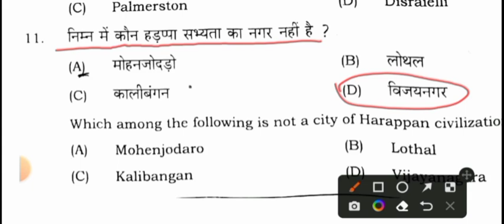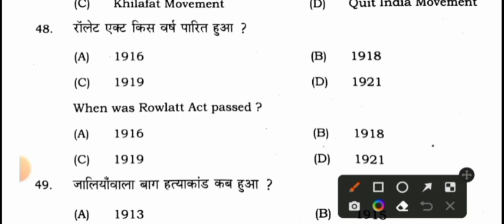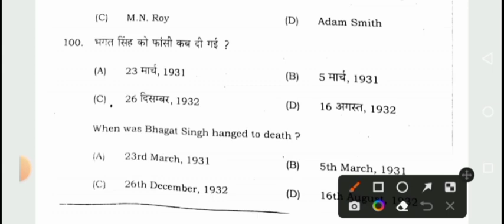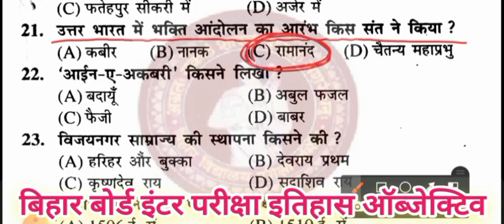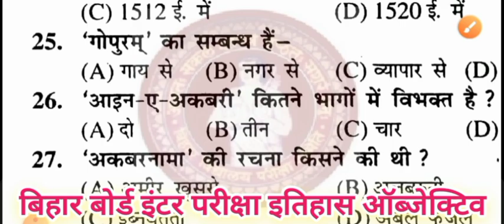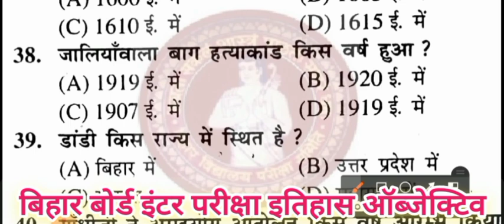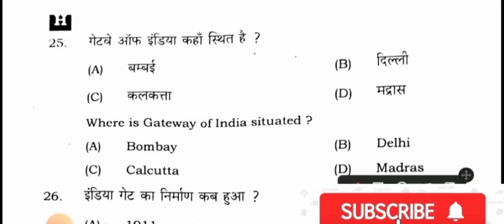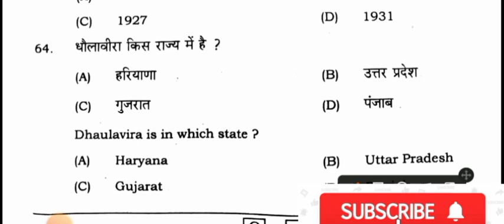class 12th history objective|Bihar Board Inter Pariksha itihaas objective|12th itihaas vvi objective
class 12th history objective 2023|Bihar Board Inter Pariksha itihaas objective bilkul aise hi itihaas mein objective puche jaenge